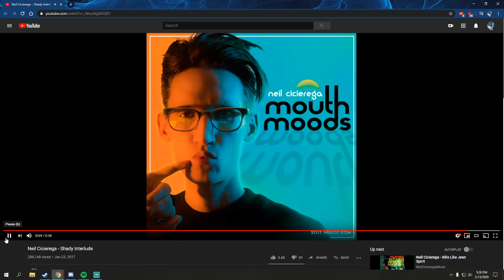(ASMR) Going into a slim shady based psychosis for 4 minutes and 47 seconds